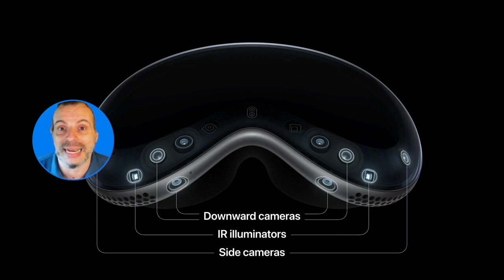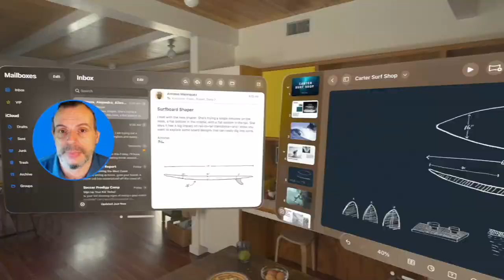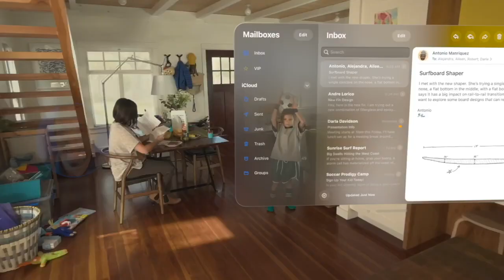APPLE VISION PRO, che cosa posso farci?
Apple Vision Pro, a che serve? "Vediamo" un po' e indossiamolo virtualmente!
(con la partecipazione immotivata di Giorgio Bracardi)